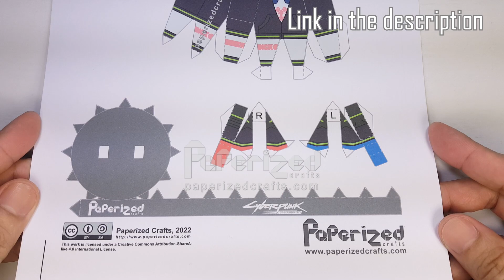Cyberpunk: Edgerunners - Rebecca Paperized